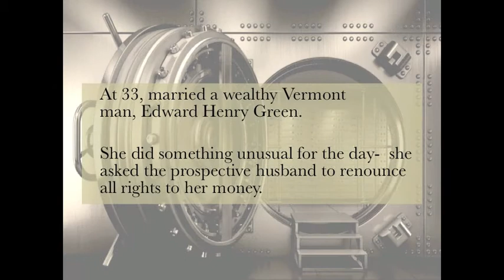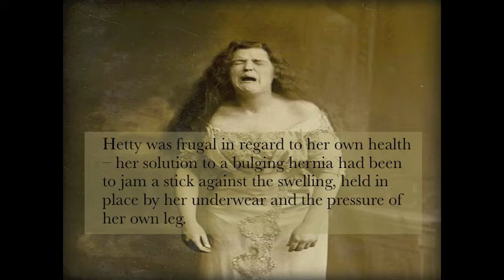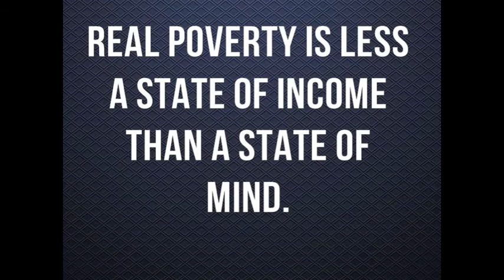Hetty Green-Witch Of Wall Steet